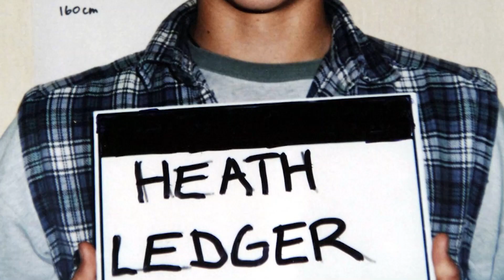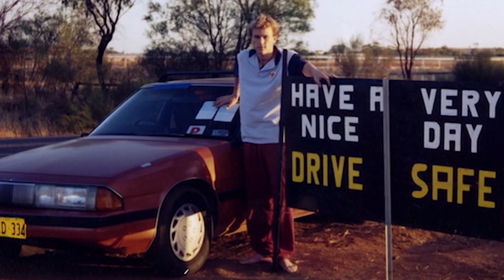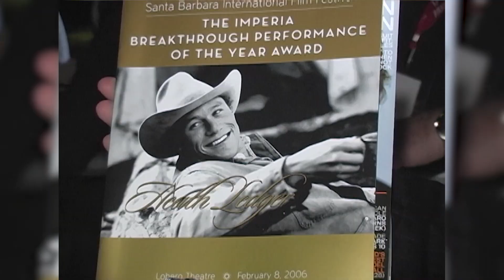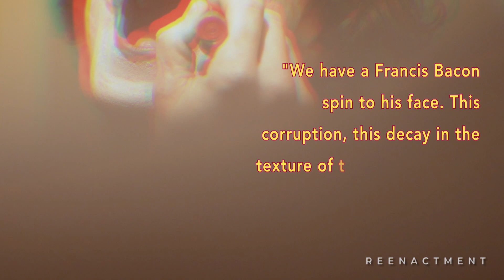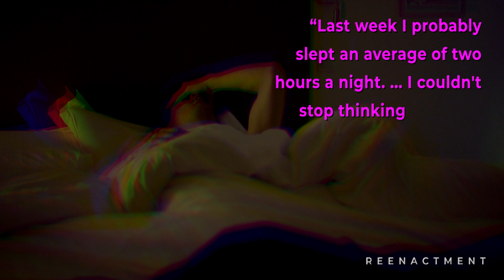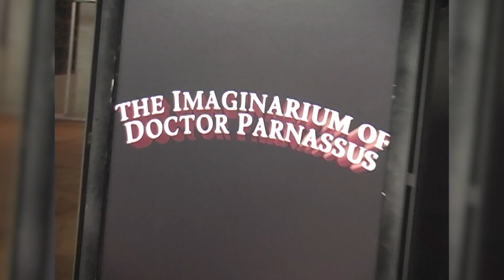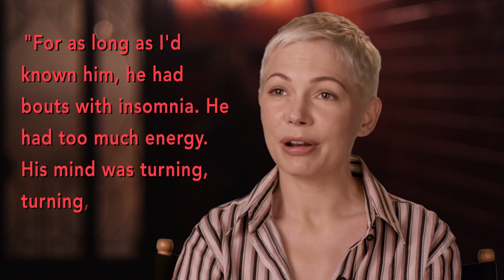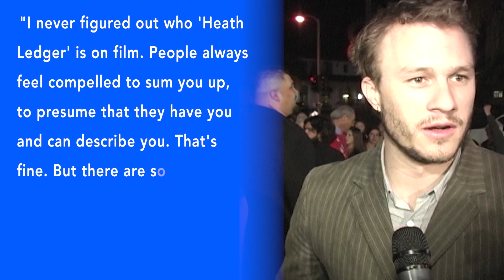Heath Ledger's Dark Fate | Culture Glitch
Ask anyone what is the best acting performance of the 21st century and many would reply, Heath Ledger's portrayal of the Joker in ‘The Dark Knight.' This performance was unfortunately overshadowed by the actor's tragic death before the movie was released. Many rumors have spread about the cause of his death. This tragedy encouraged a generation of movie viewers to explore the filmography of an often underrated actor who dedicated himself to his craft and managed to make a lasting impact on film history. But behind his beauty and talent hide a more tormented soul passionate and excessive, discreet and tortured by insomnia from his youth in Australia to his first blockbusters, from Teen comedies to critical praise, from drug use to tragic death. Let's explore who Heath Ledger really was.